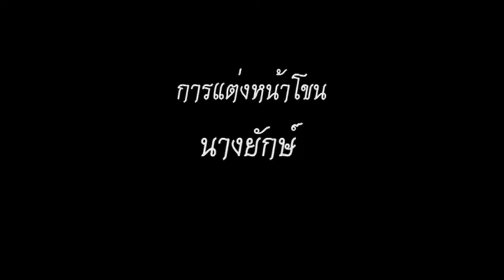การแต่งหน้านางยักษ์ ของกรมศิลปากร